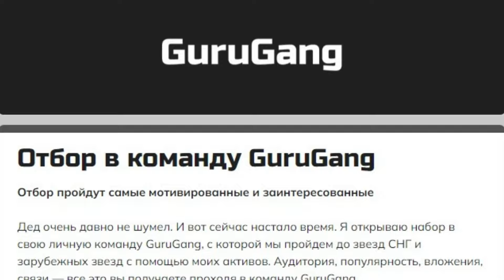5 СЕКРЕТОВ БИТМЕЙКИНГА, О КОТОРЫХ ПРИНЯТО МОЛЧАТЬ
🤔 ПОЧЕМУ ОБ ЭТОМ НЕ ГОВОРЯТ?

Новое видео уже на канале! В нем я рассказал про 5 секретов битмейкинга, о которых принято молчать

Хотите узнать 5 фундаментальных действий, благодаря которым ваш прогресс в битмейкинге пойдет в гору по ускоренной программе? Тогда это видео для вас!